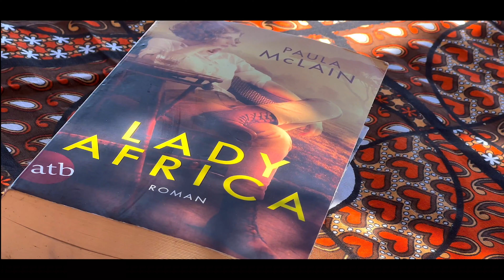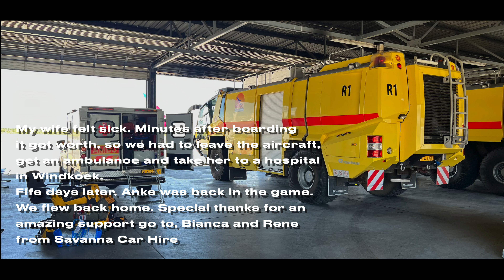Namibia Part III - We Got Stuck, Gorgeous Landscapes, Close Elephant Encounters On Campsite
Heading south from Damaraland, we approched Brandberg, followed the Ugab Riverbed, had close encounters with elephants on campsite, prceeded to the solitude of Messum Crater, were supprised by the beauty of Blutkoppe, felt back home in the Tiras Mountains and ended up at Bagatelle Kalahari Game Ranch by luck ;-)